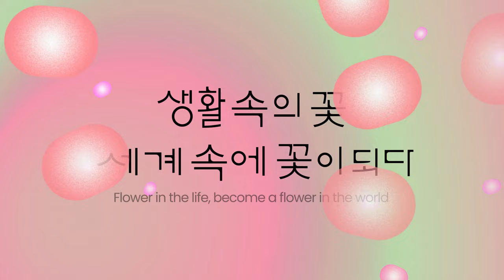2023고양국제꽃박람회 티저영상 공개 🎊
2023고양국제꽃박람회 ｜ Flower in the Life
꽃과 마주하는 순간,  인생의 최고의 순간 혹은 기억하고 싶은 소중한 순간을
지화자라는 추임새에 담아 상징하고 그 순간의 감동을 표현합니다.

🌺 지화자 좋다!
흥을 돋우기 위한 추임의 소리로, 가질 지 꽃 화 사람 자 혹은 장소 자의 의미를 가집니다.

지화자 is another interjection used in traditional korean song or dance to hype up the crowd

🌺 고양국제꽃박람회에 글로벌한 관심을 가져주시는 분들을 위해
‘지화자 좋다~’ 표현을 다양한 언어로 소개합니다

한국어 🌼 지화자 좋다~
영어 🌼 hooray, it’s so awesome ｜ 만세, 너무 멋져요~
아랍어 🌼 واو ｜ 우와~
스페인어 🌼 Qué genial ｜ 대단해~
중국어 🌼 哎嗨哟真好 ｜ 얼씨구 좋다~
일본어 🌼 すばらしい ｜ 훌륭하다~
프랑스어 🌼  Hourra ｜ 만세~

2023고양국제꽃박람회
International Horticulture Goyang Korea 2023
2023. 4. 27.(목) ~ 5.8.(월) 일산호수공원